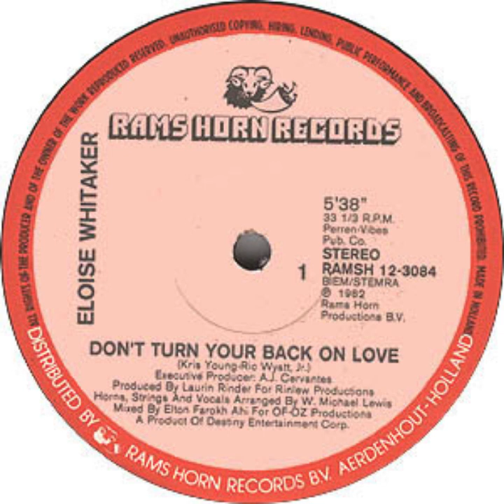Eloise Whitaker - Don't Turn Your Back On Love (12" Extended)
Title: Don't Turn Your Back On Love
Artist: Eloise Whitaker
Year : 1982
Label : Rams Horn Records
Catalogue : RAMSH 12-3084

Arranged By [Horns, Strings, Vocals] – W. Michael Lewis
Executive Producer – A.J. Cervantes
Producer – Laurin Rinder
Written By – Kris Young, Ric Wyatt Jr.
Produced for Rinlew Productions.
Mixed for Of-Oz Productions.
A Product of Destiny Entertainment Corp.
Perren-Vibes Pub. Co.